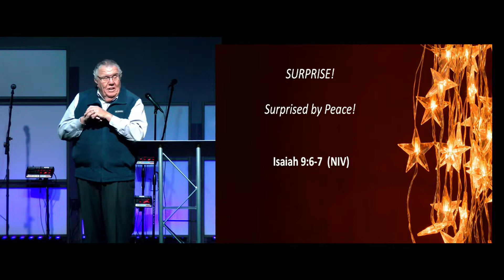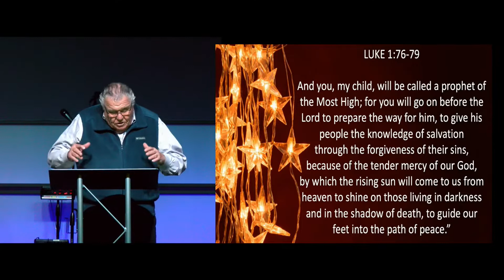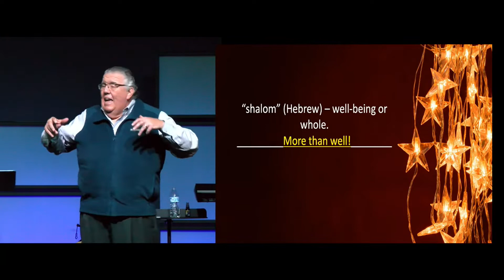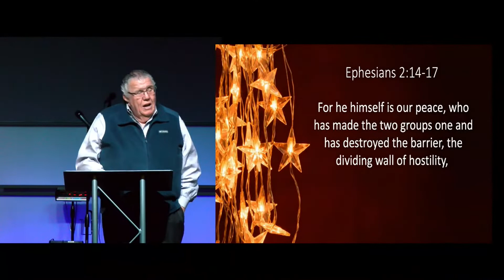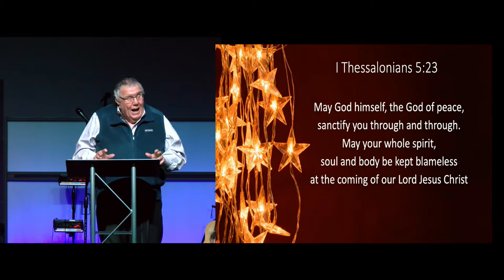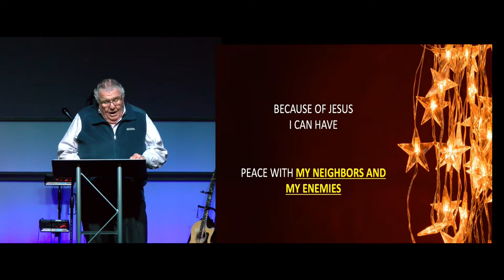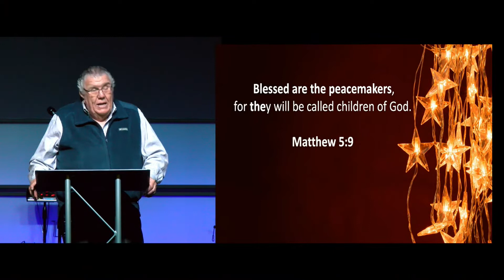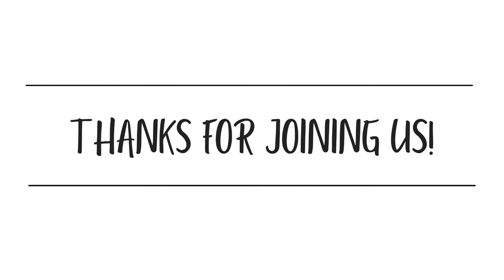Surprise! Week 4 - Surprised by Peace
Series: Surprise!
Preacher: Greg  Mason
Categories: Weekend Service
Location: Quest Community Church, 110 South Street, West Liberty, Ohio, 43357